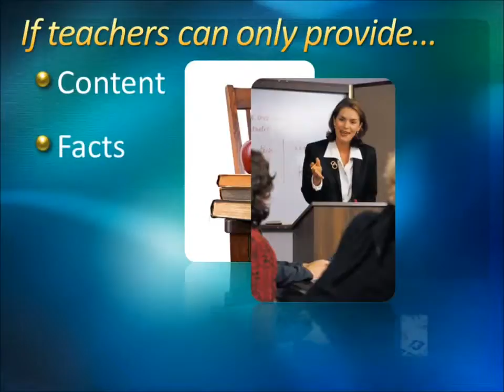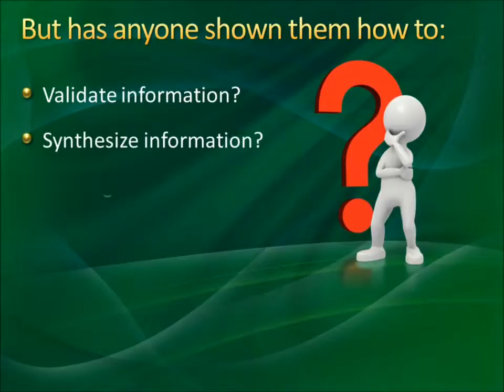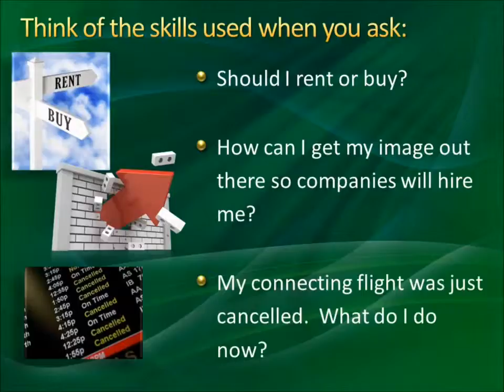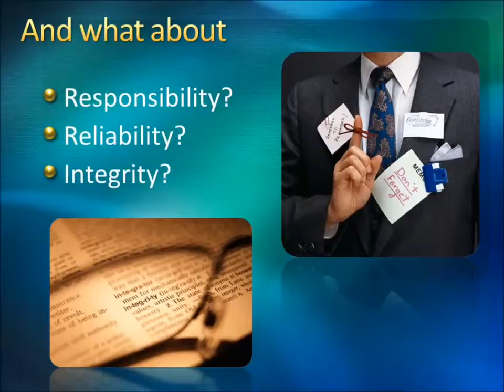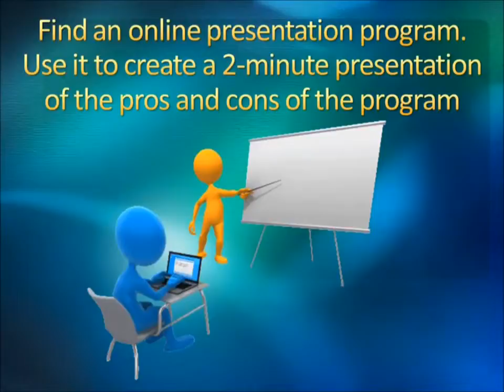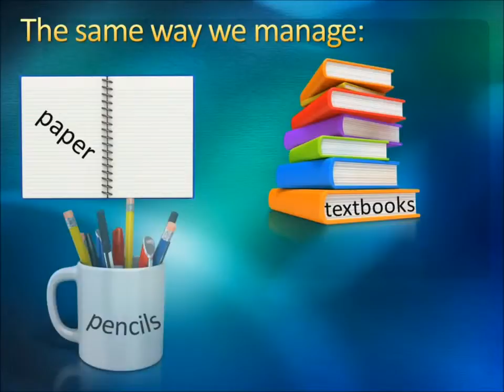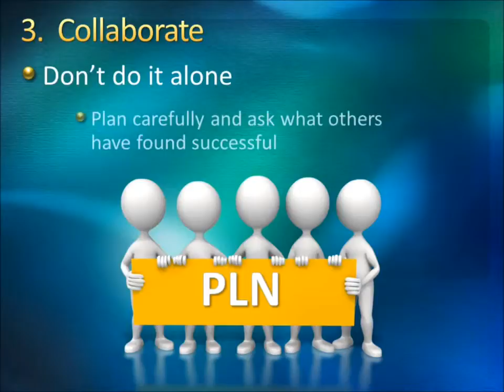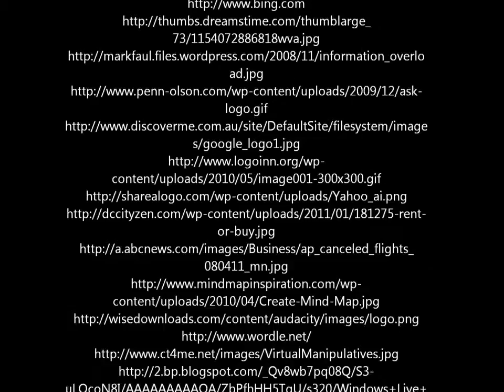Doncaster College: Teaching in the 21st Century